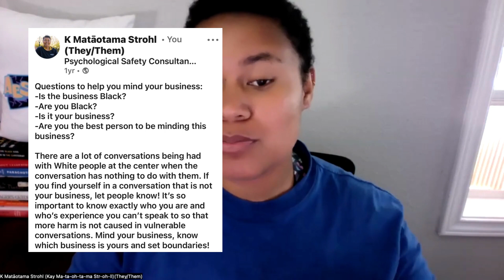When to Join the Conversation w/ K Matāotama Strohl (They/Them)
K is a Psychological Safety Consultant and Boundaries Strategist. They serve others through their work in psychological safety, mentalhealth and boundary strategy for people who share their identities or their lived experiences.